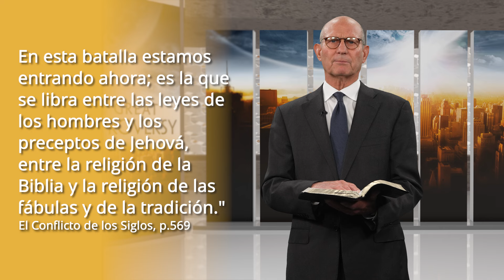La Gran Controversia: El Conflicto Inminente, Pt. 1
"En este episodio, acompaña al Pastor Ted Wilson, presidente de la Iglesia Adventista del Séptimo Día, mientras discute la primera parte del capítulo 36 de El Gran Conflicto de Elena White.

Escucha mientras explora la profunda agitación del mundo actual y sus causas fundamentales, como se destaca en la Biblia. Profundiza en la profecía y el conflicto continuo entre la verdad y el error, y examina la lucha final en torno a la ley de Dios. Esté atento a más.